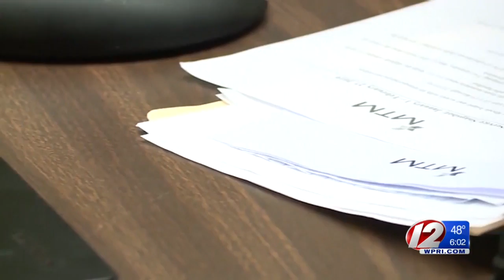Latest on the oversight hearing at the statehouse meeting regarding MTM troubles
Tonight another oversight meeting at the statehouse regarding the complaints regarding MTM, the medical transportation company the state hired to transport Rhode Islanders to doctors appointments.